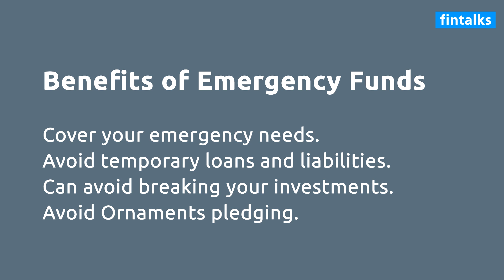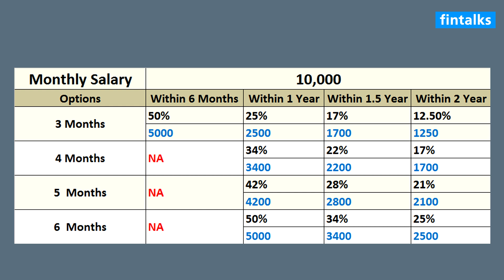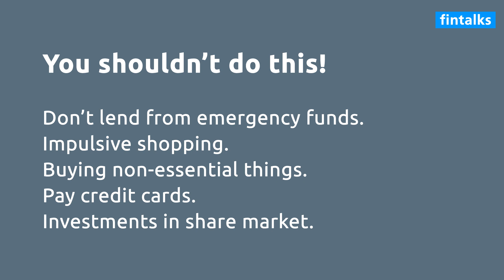Emergency Funds Malayalam | Alex Jacob